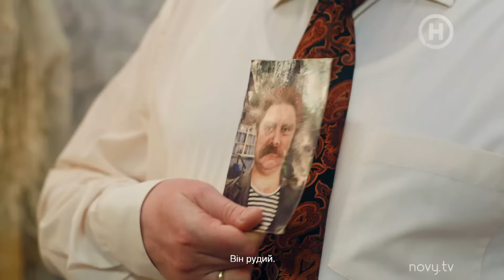Сериал Будиночок на щастя 2 сезон. Серия 31 | Комедия 2020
В сериале Будиночок на щастя 2 сезоне серии 31 в комнату Назара и Маруси врывается Вася и запрещает влюбленным обниматься. Он начинает сочинять, что сегодня полнолуние, поэтому сколько раз молодые поцелуются – столько у них и будет детей. О каких еще суевериях узнают Назар и Маруся от отца?
Маша хочет извинится перед Даной за свое поведение и приглашает ее на ужин. Но Макс против этой затеи. Он хочет, чтобы экс-одногруппница как можно быстрее исчезла с его жизни. Удастся ли Максу выжить девушку из Сеньковки? Смотри онлайн в 31 серии 2 сезона сериала Будиночок на щастя от Нового канала.